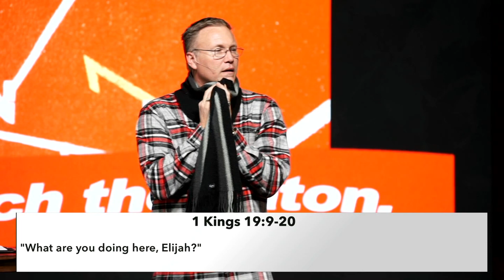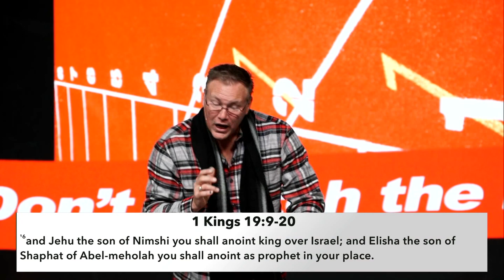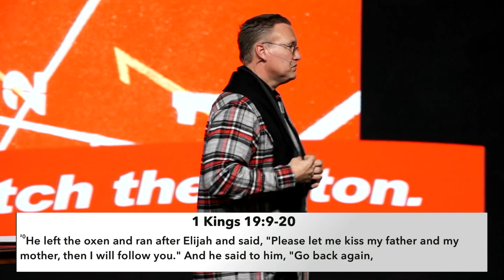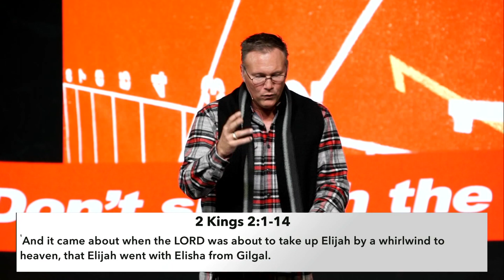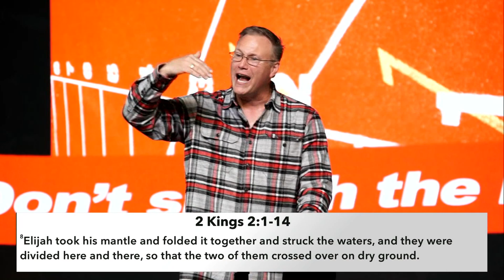How To Leave A Legacy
Week 1 of our November 2019 message series, Don't snatch the baton